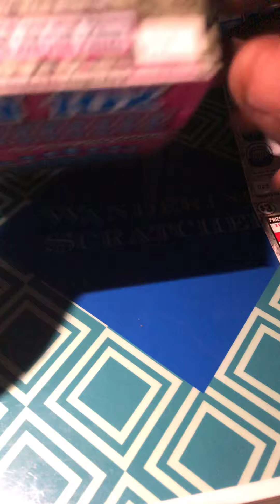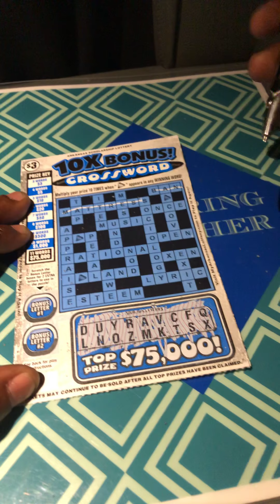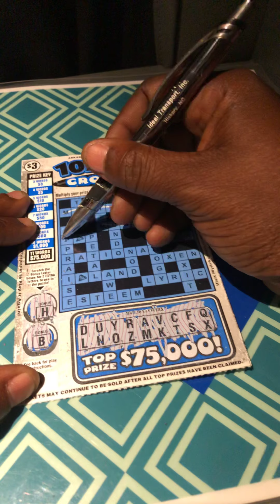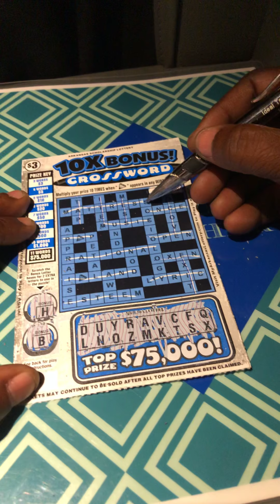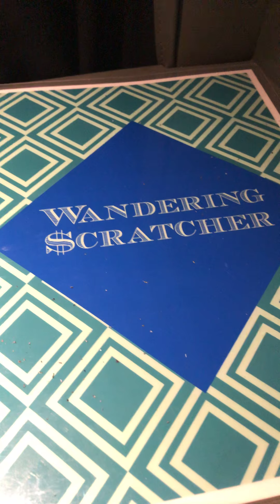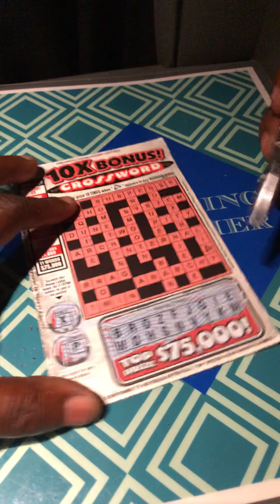$3 Crossword Arkansas Scratch Cards